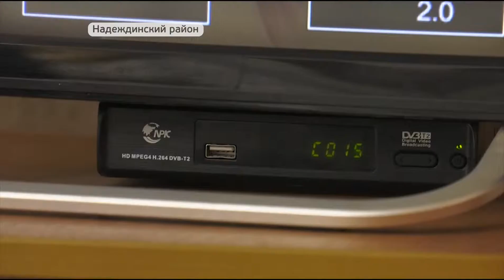Бригады волонтеров помогают пенсионерам перейти на цифровое ТВ